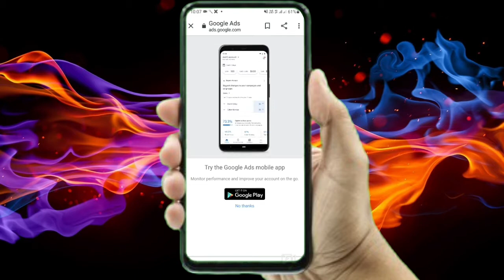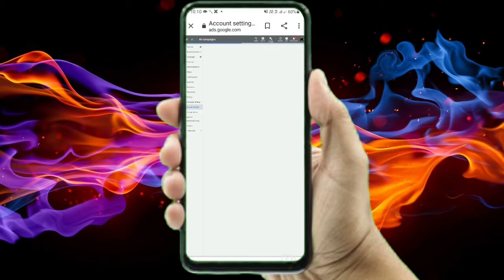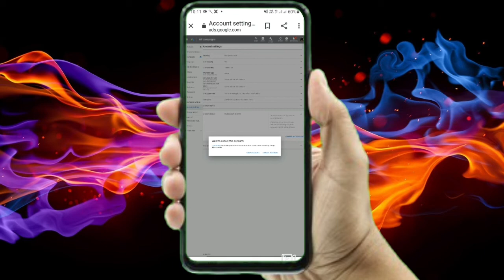How to get refund from Google ads (2021) Get refund Now 🔥🔥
Hello dosto

Aap sabhi ka welcome karta hu apne channel Mr technical AB me

Aaj ki video me apko Google ads me lage Amount ko refund kese paye ke paye
Uske bare me bataya hu

Pls support

○ Google ads se paise kese vapas paye
○ Google ads se paise kaise refund paye
○ Google ads se paise kaise nikale
○ Google ads payment refund method
○Google ads se paise refund kese kare
○  How to get refund from Google adsword
○ How to get refund from Google ads 2021
○How to get refund
○ refund kese paye Google ads se
○refund